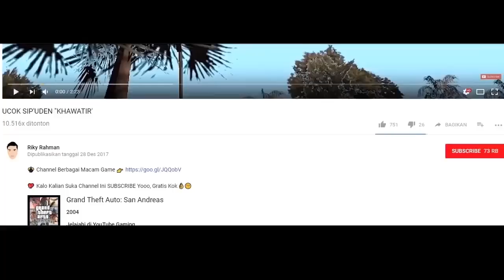Mampukah Ucok MelawanNya Sendirian, Untuk Menyelamatkan Sweet ??? - GTA DYOM ELITE